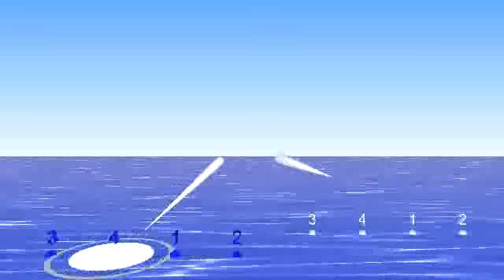Polyrhythm 4/8 with 4/5 simultaneously, Conducting Metronome from Bounce Metronome Pro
with gradually changing tempo. Many more conducting videos here

This is for practice sessions - so it is designed to help you learn the rhythm and keep time - though it follows standard conducting patterns, it's not a "how to conduct" type video.

Done from performer's point of view.